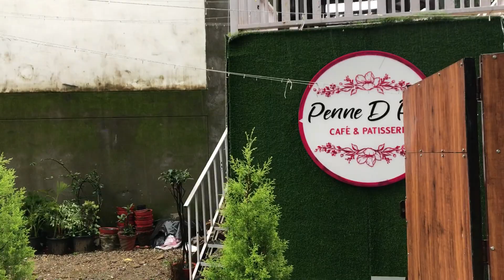*A Day out with my friends🫶 😍My FIRST VLOG *||Prachi Negi || vlog#1 …..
Day out with my friends 🫶😍MY FIRST VLOG ||Prachi Negi || vlog #1